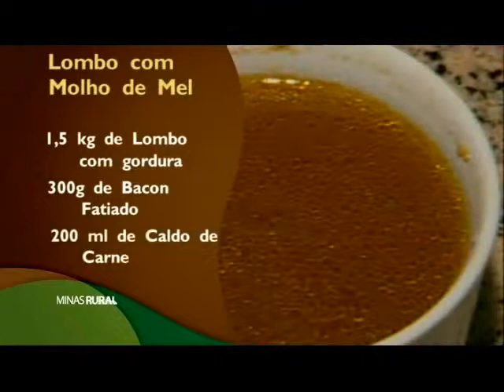Lombo com molho de mel - Receita TV Hoje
Veja como fazer um delicioso Lombo com molho de mel.